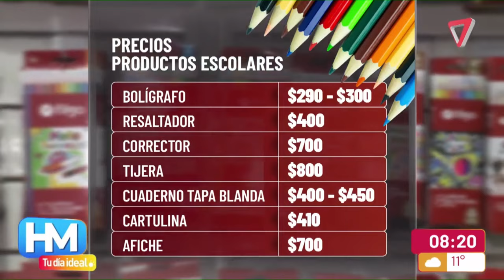👉PADRES ANTICIPAN la COMPRA de ÚTILES ESCOLARES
Con lista en mano, y para ganarle a la inflación, los padres se anticipan a la compra de los útiles escolares para el ciclo lectivo 2024.

Según se dio a conocer, una lista completa para un alumno de primaria puede costar alrededor de $80.000